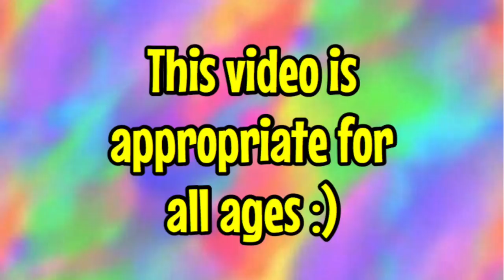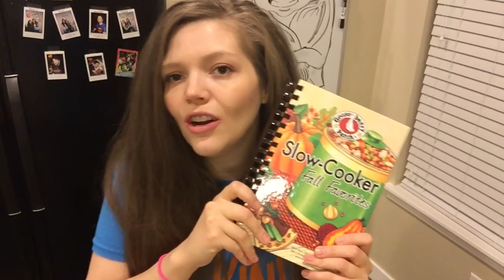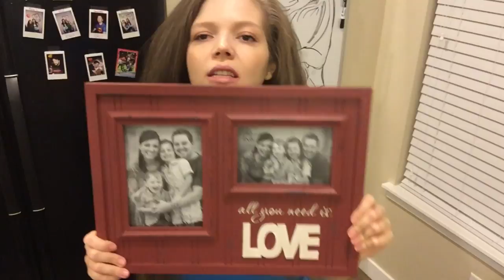Super Fun Shopping Haul! (Hobby Lobby and Target) 🛍